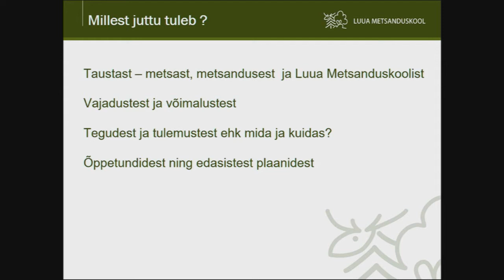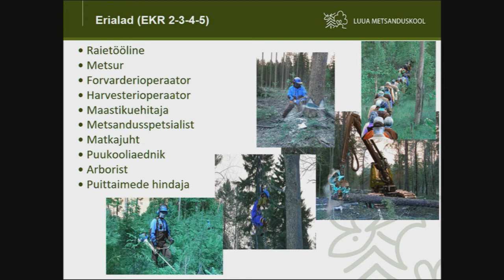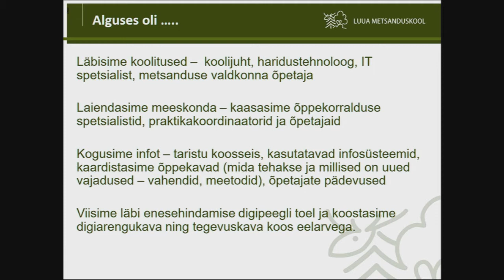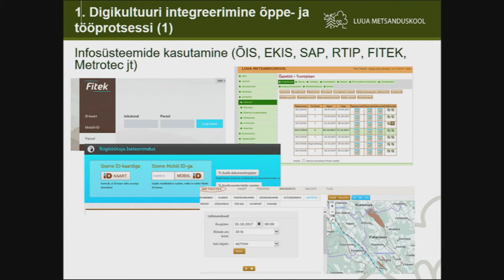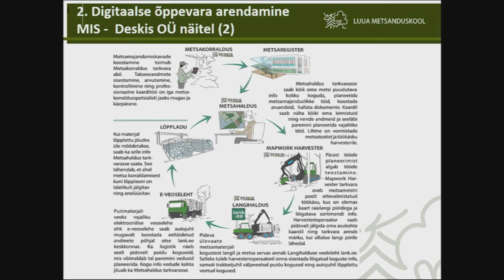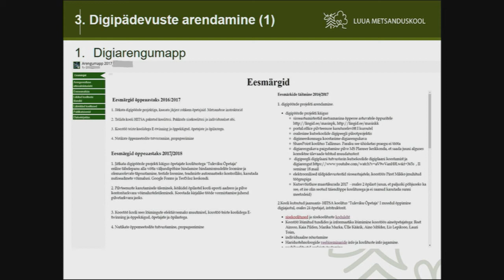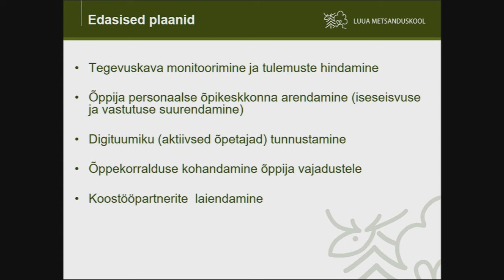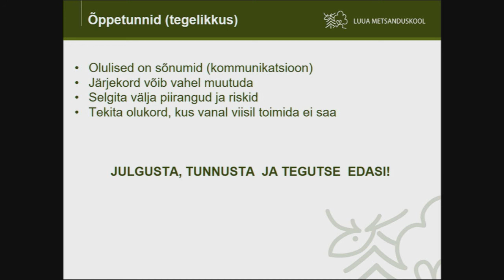Digipööre - muutuste juhtimine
Võrgustik võrgutab seminar "Digipöörane kool" (2/9)
Haana Zuba-Reinsalu(Luua Metsanduskooli direktor) ettekanne "Digipööre - muudatuste juhtimine".